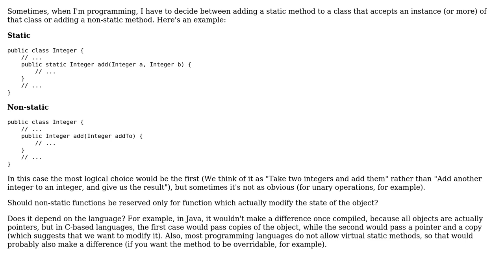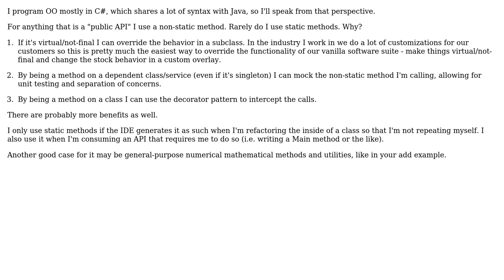Software Engineering: When should I use static functions and when should I use non-static ones?